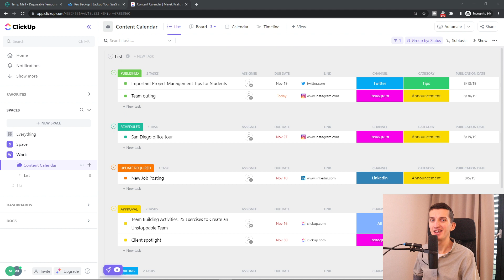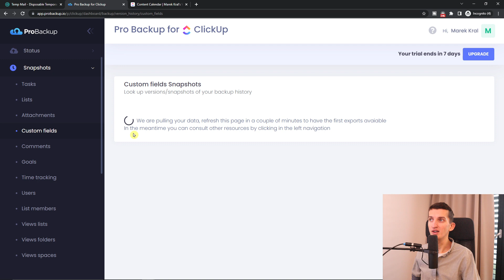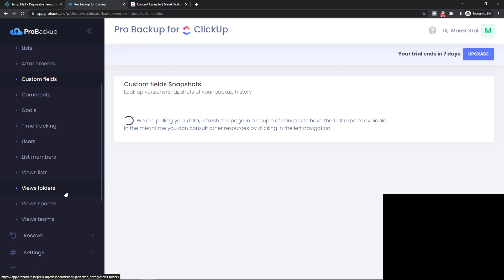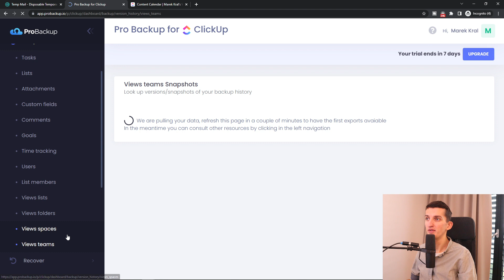How To Backup Clickup Account